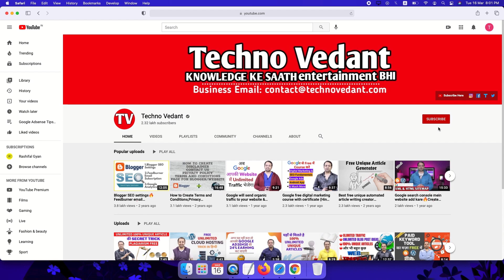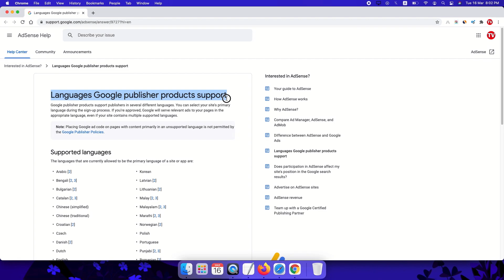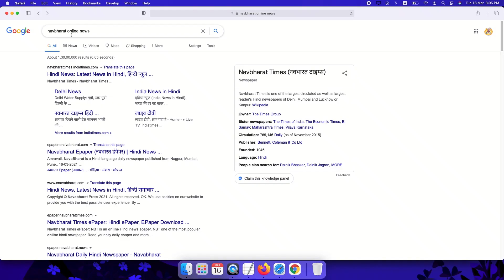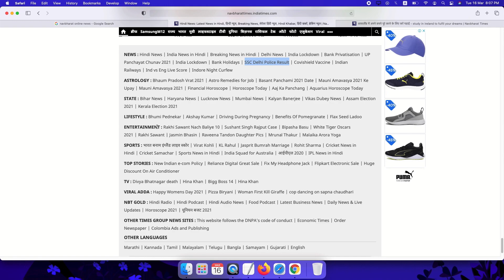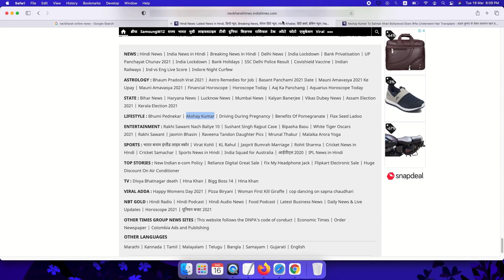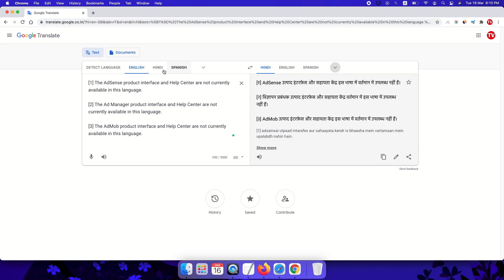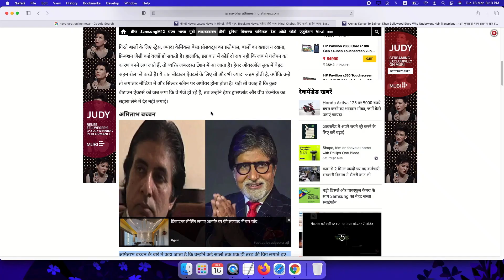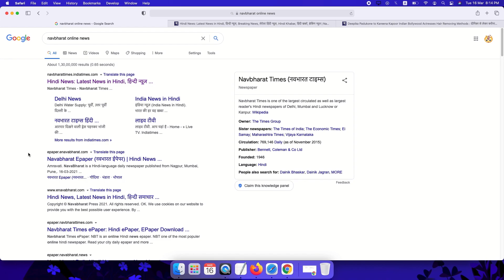Unlimited Daily Trending Topics For Youtube Videos, Blogger Blog Post And WordPress Website 2021